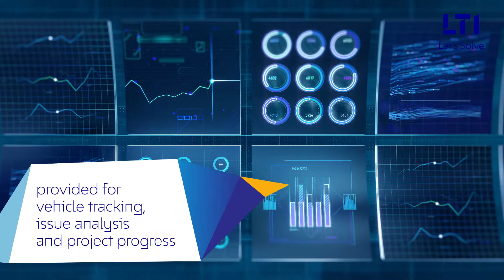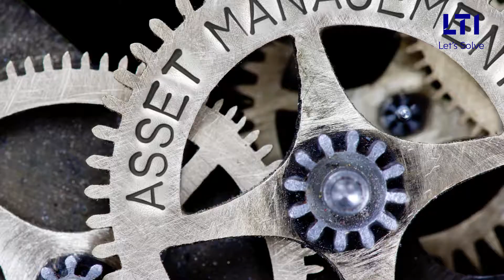Intelligent Asset Management leveraging IoT on SAP S/4HANA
Welcome to the official YouTube channel for LTI, a Larsen Toubro (L&T) Group Company. We are a global technology consulting and digital solutions Company helping more than 300 clients succeed in a converging world. With operations in 27 countries, we go the extra mile for our clients and accelerate their digital transformation with LTI’s Mosaic platform enabling their mobile, social, analytics, IoT and cloud journeys.